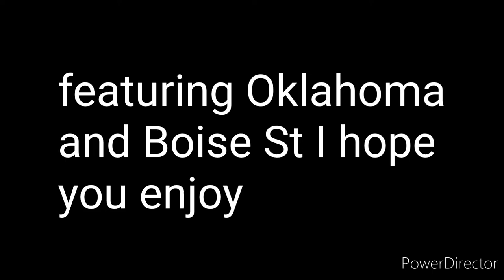The time Boise State upset Oklahoma (2007 Fiesta Bowl)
The 2007 Tostitos Fiesta Bowl was a college football bowl game played as part of the 2006–2007 Bowl Championship Series (BCS) of the 2006 NCAA Division I FBS football season. The game was played on January 1, 2007, at its new venue, the University of Phoenix Stadium in Glendale, Arizona. The matchup pitted the Big 12 champion No. 7 Oklahoma Sooners against the WAC champion No. 9 Boise State Broncos.[1] The contest was televised on Fox. With this broadcast, the Fiesta Bowl became the first bowl game to air on all the "big four" television networks (ABC, CBS, Fox, and NBC); the Orange Bowl became the second the following night.

Oklahoma was the designated home team and was favored by 7½ points, but Boise State raced out to a 21-10 halftime lead. The second half featured a memorable series of back-and-forth events: Oklahoma scoring 25 consecutive points to take its first lead of the game with just over one minute remaining, the teams trading 22 points in the final 1:26 of regulation to send the game into overtime, and Boise State completing three do-or-die trick plays (including multiple 4th-down conversions and a two-point conversion) in order to secure the win by one point.